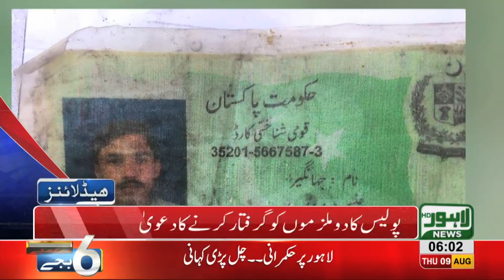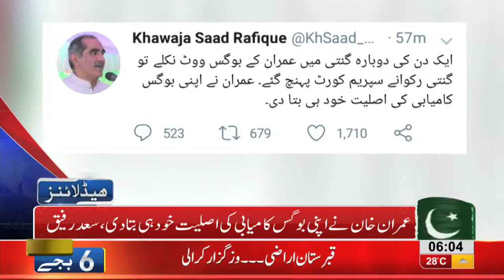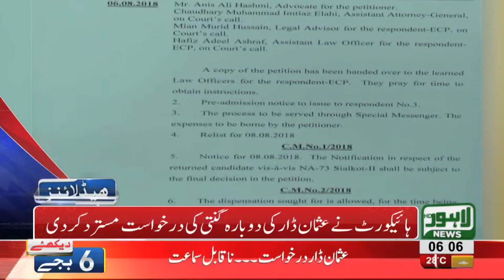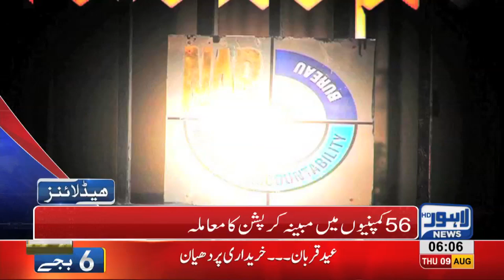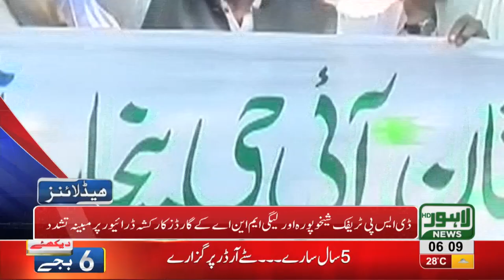06 AM Headlines Lahore News HD 09 August 2018